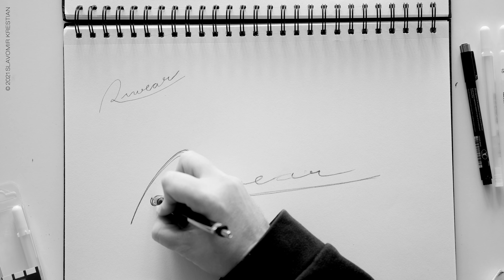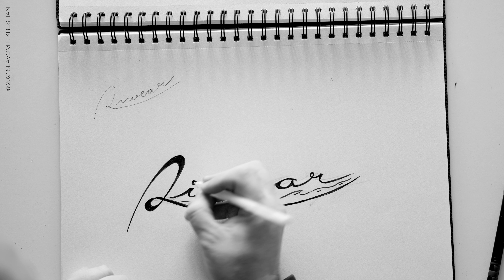Logo Riwear Concept Drawing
This is the first video from the series called: "Branding and Logo Design".
Comment the video of you like or dislike with my style, thanks.

Podcast cameras and accessories:
Kamera 1
Kamera 2
Kamera 3
Lens 1
Lens 2
Lens 3
Lens 4
Lens 5
Lens 6
Motorized slider
Microphone set 1
Microphone set 2
Microphone set 3
Microphone set 4
Microphone set 5
Light 1
Light 2
Light 3
Light 4